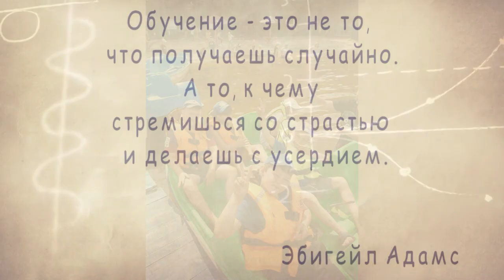Я опять хочу в школу